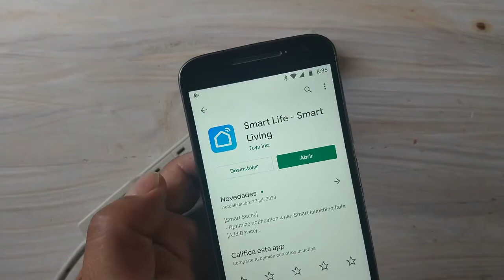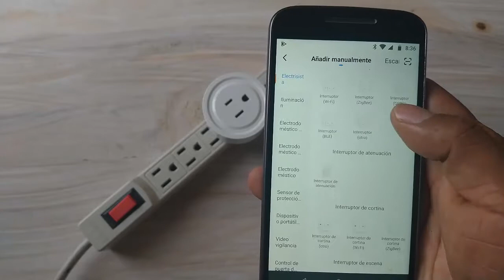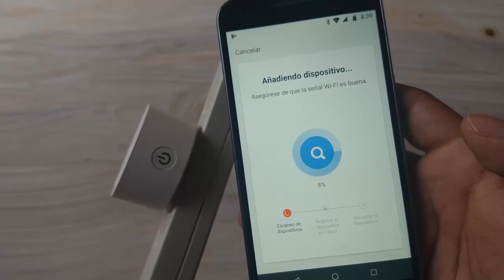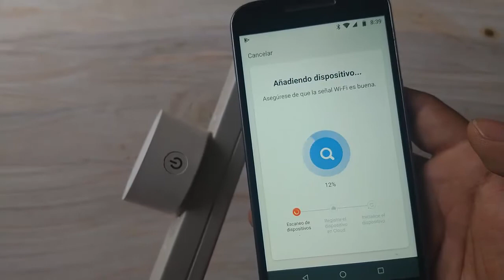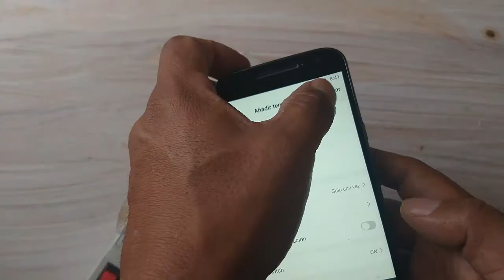Contactos inteligentes como configurarlos | Android - iOS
Te muestro como configurar contactos inteligentes, usando la app que la encuentras en iOS o Android,  si te gusta  el contenido dale un buen me gusta  a este vídeo, subscríbete y pícale a la campana para que recibas las notificaciones de cada vez que subo un nuevo vídeo.

►50 pesos mxn en la compra de algun producto en doto

See ya